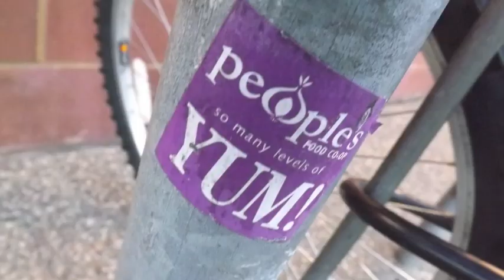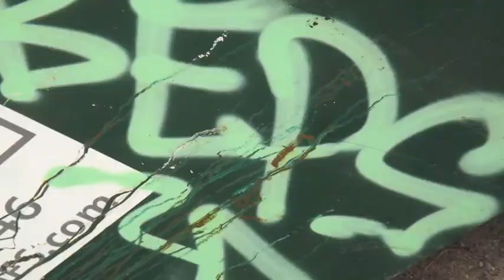Mercado 2D Video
Street Art in Minneapolis